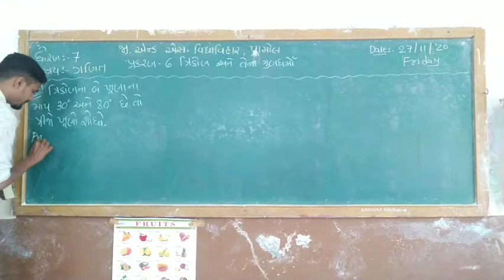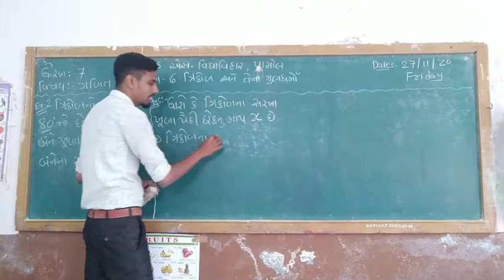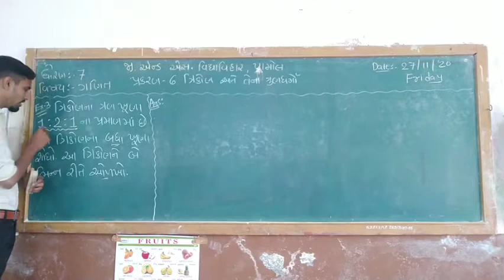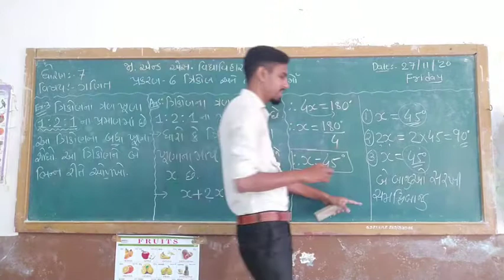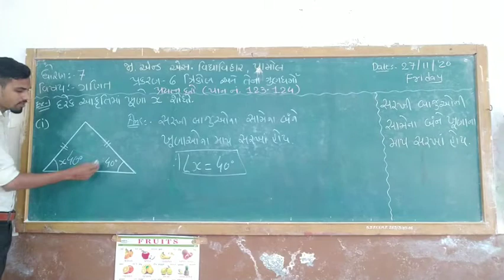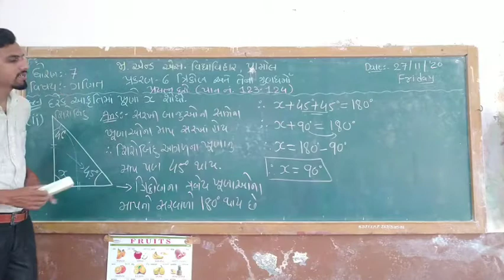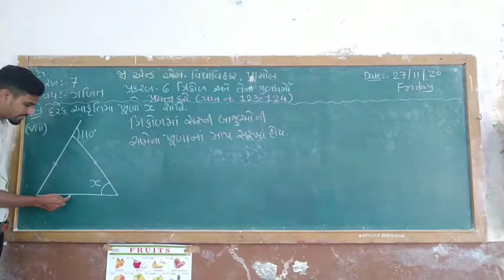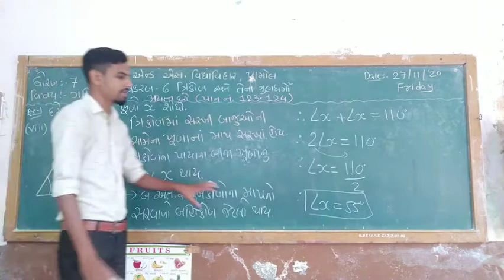std 7 maths ch-6 ત્રિકોણ અને તેના ગુણધર્મો પ્રયત્ન કરો ના દાખલા by Tarak sir